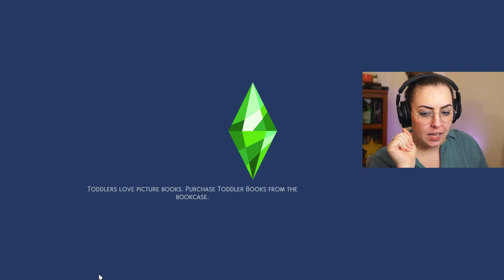Trying to woo Yamachan! •• The Sims 4: 100 Baby Challenge ep 35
All I want is a baby Yamachan
Stalk Me!